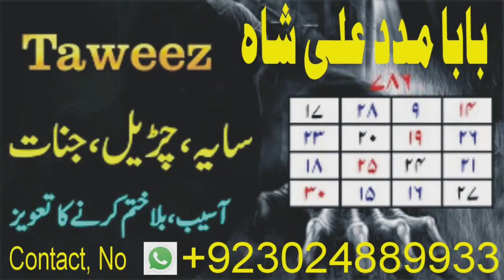Rishtay Ki Bandish Ka Tor Amil Baba In Karachi Pakistan Online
get taweez white magic specialist amil baba online love marriage problem divorce problem and solution husband problem and solution istikhara free online noori amaliyaat online boyfriend solution online get love back x love problem and solution wife problem problem and solution online rohani ilaj online rohani amaliyaat contact number